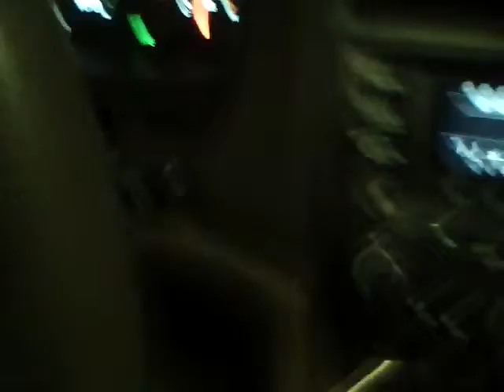Apple Media Event Tomorrow